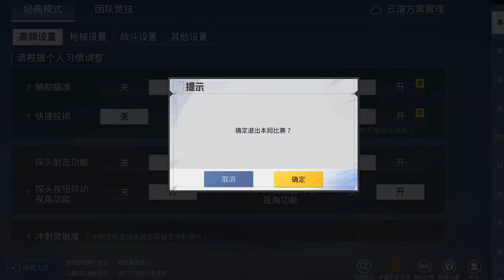爆笑吃鸡：神仙玩家的秘密，天成竟开无限复活模式？敌人吓坏了！【天成说游】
请注意，本视频符合平台的使用要求，没有任何违规行为。 当小熊熊一起组队，敌人还以为遇到了外挂